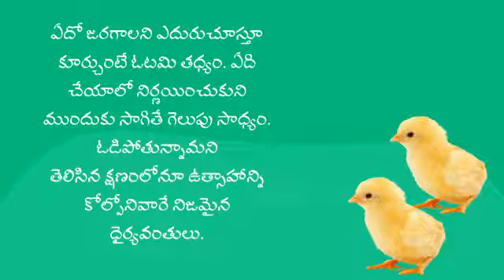lifequotes💯❣️live❣️💕💥 inspiredquote💥 🫀telugureels🚩 trendingshorts🇮🇳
hi friends  hello all. here this is life quotes inspired message to all .inspired me best life quotes in my total  what is life and how to face it .these words are inspired  me I hope you also inspired to watch this video.